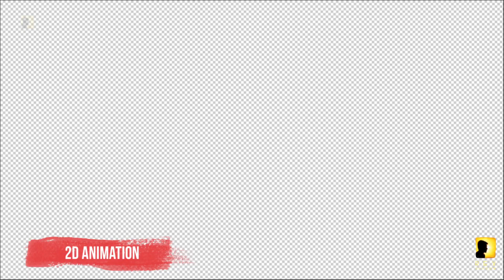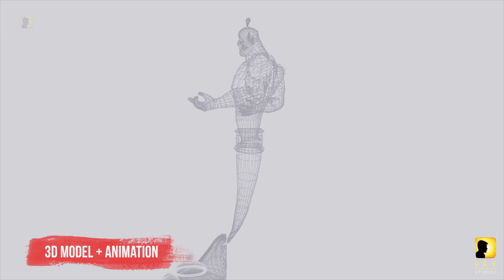Rex Shadow Studios Demo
Hi,
Rex shadow studios specialize in creating  Promo animations, advertisement, green screen removal, graphic designs & event photography for healthy companies with your budget.

We are easy to work with, professional and fast with the ability to do rush jobs and help you meet tight deadlines.

Regards,
Rex bosco.a
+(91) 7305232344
(rexshadowstudios)